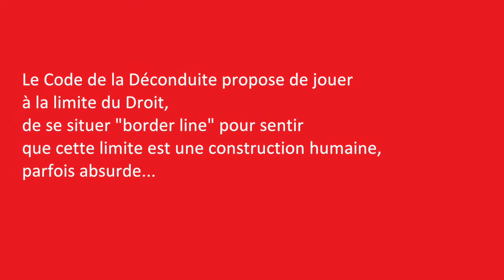TEASER CODE DE LA DECONDUITE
Après plusieurs années d'interventions artistiques sous la forme d'opérations commandos, le duo X/tnt s'engage dans la conception d'un Code de la déconduite, véritable guide du citoyen dans l'espace public, explorant avec les habitants ce qui est légal ou non de faire sans troubler l'ordre public. Pour réaliser ce guide, X/tnt mène une recherche qui passe par une série d'actions dans l'espace public dans plusieurs villes européennes, épaulés par des juristes qui alimentent et précisent le cadre juridique pour chaque pays. Prendre une douche sous une caméra de vidéo-surveillance, se baigner nu à la plage sans exhibitionnisme grâce à un isoloir extensible, prendre un apéro sur un rond-point en tenue de camouflage... Autant de manières de se déconduire en toute légalité.